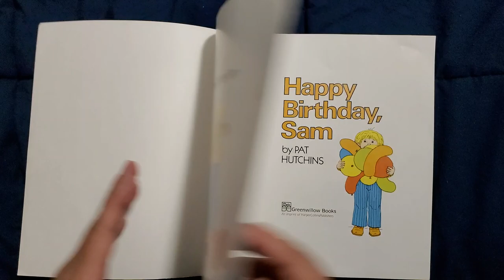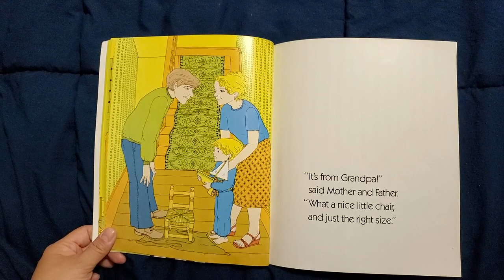STORYTIME: Happy Birthday, Sam by Pat Hutchins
Read along to hear about Sam's birthday!